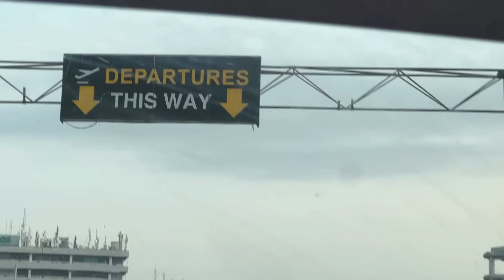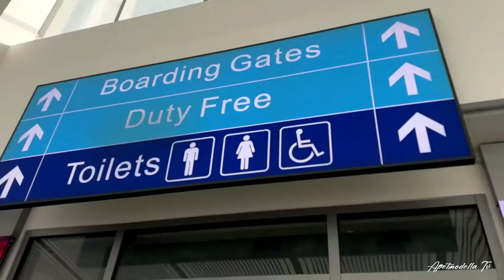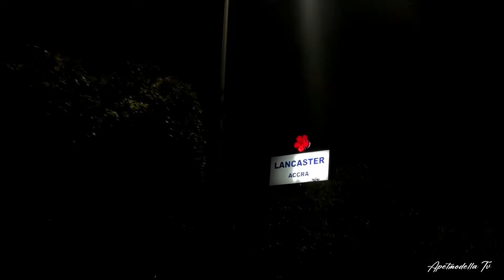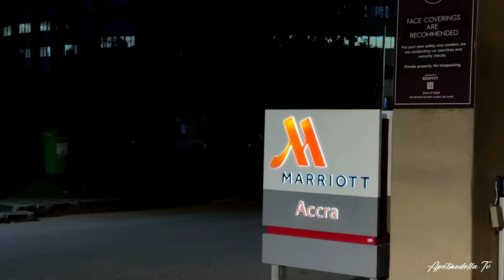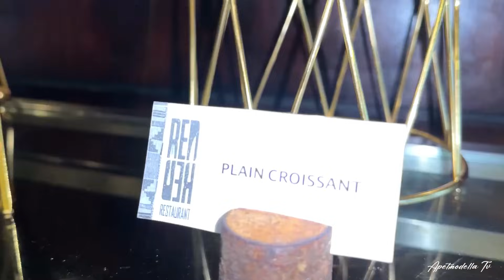VLOG | I TRAVELLED TO GHANA FOR THE FIRST TIME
EXCITED TO BE BACK WITH A NEW VLOG GUYS, And this vlog is about me visiting ghana for the first time.

WHAT NEXT TO WATCH ON YOUTUBE?

How to become a content creator video

Moving vlog

This is me vlog